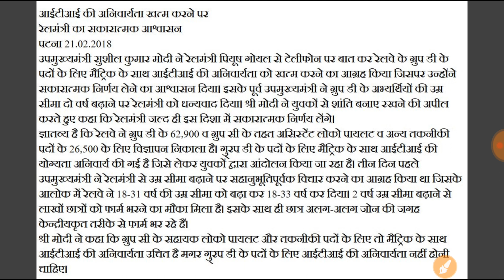RRB GROUP-D 2018/GREAT NEWS/ITI Not Compulsory/Assurance by Railway Minister Shri Piyush Goyal